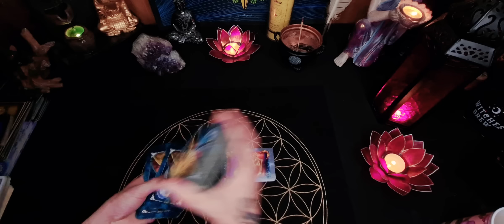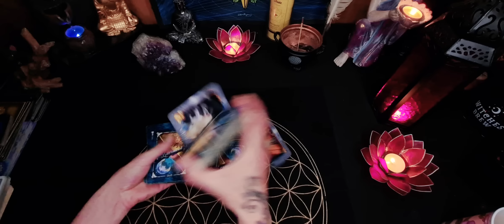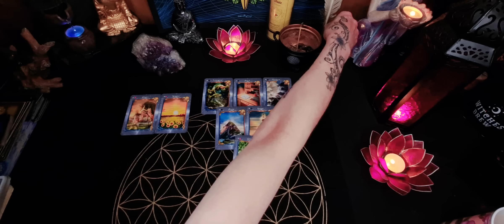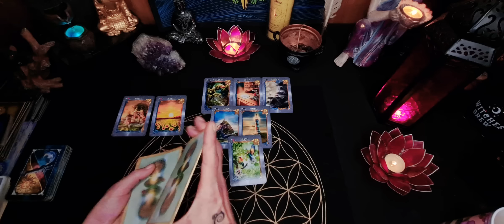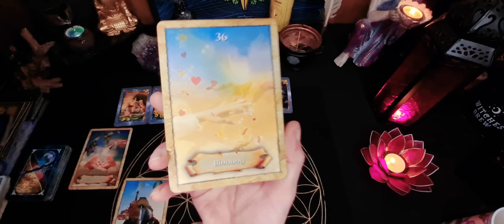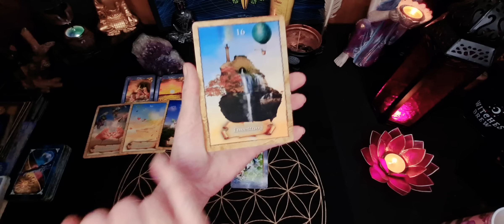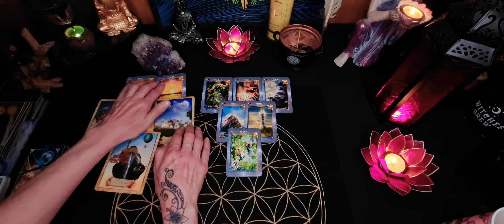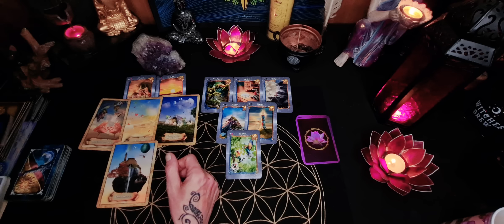Dieser Mann reißt deine Mauern ein!👫singleorakel